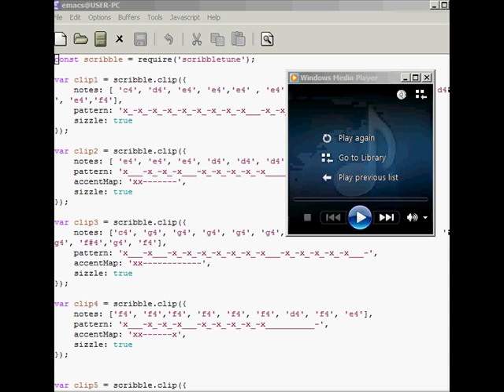Jana Gana Mana -Indian National Anthem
Jana Gana Mana using Node Js and Scribble tune.